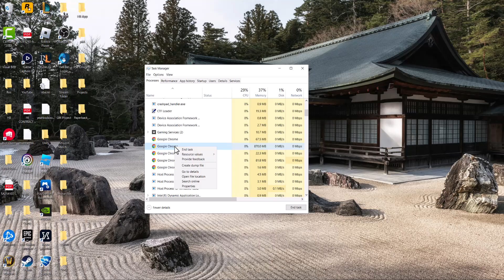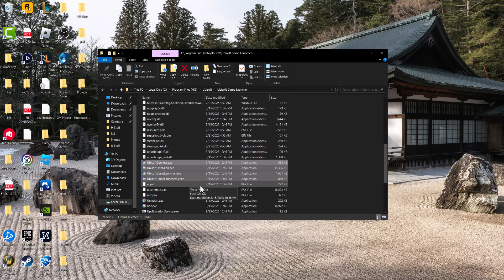How To Fix Ubisoft Connect Launcher Not Working / Opening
In this video, I talk about How To Fix Ubisoft Connect Launcher Not Working / Opening